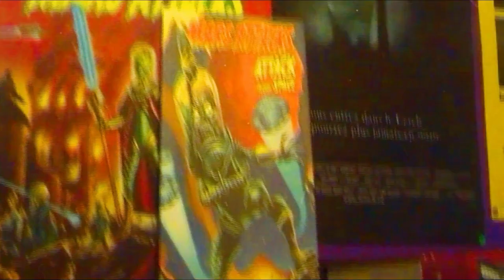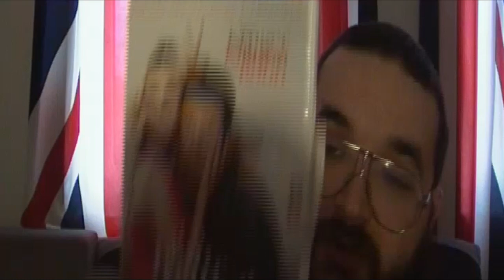collection 2020 partie 20 comedie